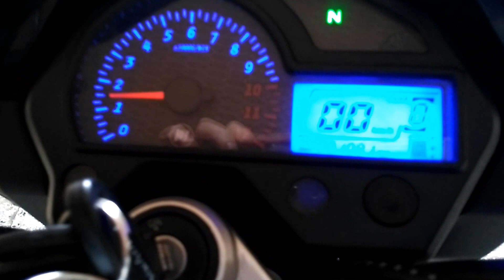Nuevo escape para la hermosa negra!